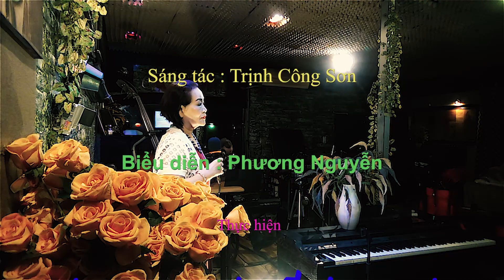Phương Nguyễn - Ru Em Từng Ngón Xuân Nồng - Sáng tác : Trịnh Công Sơn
Thân mời quý khách thưởng thức ca khúc "Ru Em Từng Ngón Xuân Nồng", sáng tác của nhạc sĩ Trịnh Công Sơn do chị Phương Nguyễn trình bày tại Nhạc quán Đá Xanh.